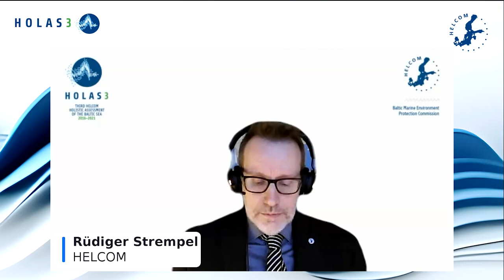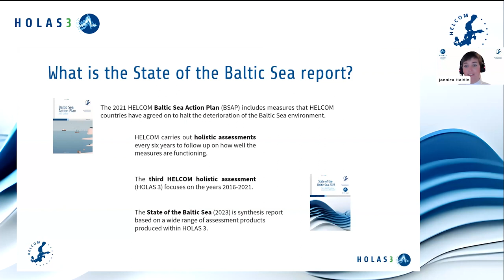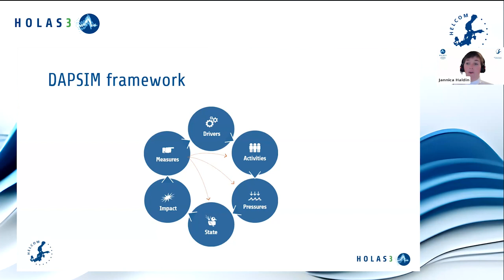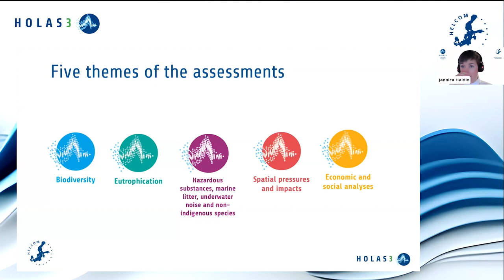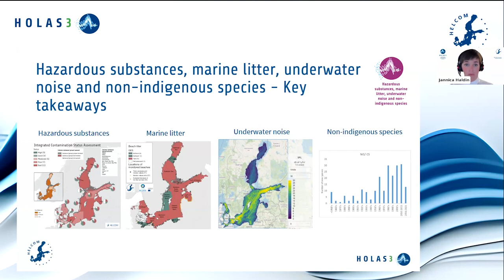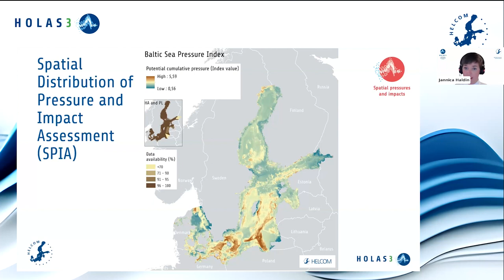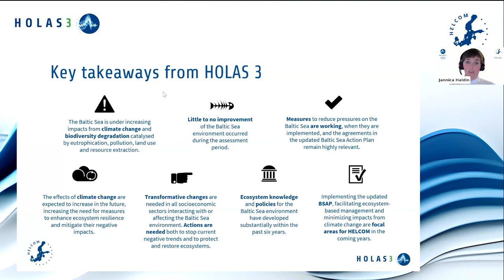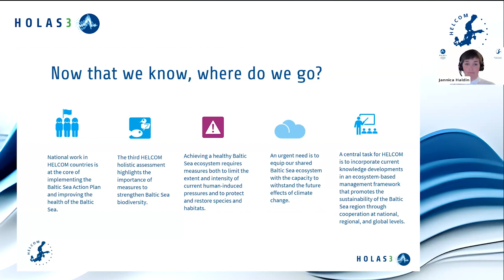Report launch webinar: State of the Baltic Sea 2023 — Key results from HOLAS 3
The third HELCOM holistic assessment (HOLAS 3) provides a comprehensive overview of the Baltic Sea’s ecosystem health during the assessment period from 2016 to 2021.

HOLAS 3 covers a broad range of topics relevant to the state of the ecosystem, including environmental pressures, societal drivers and their effects on human well-being. The findings support environmental policy formulation and enable us to monitor our progress towards achieving the goals and objectives set out in the 2021 HELCOM Baltic Sea Action Plan.

This online event marks the launch of the State of the Baltic Sea 2023 summary report, which consolidates and integrates results from various assessment products from HOLAS 3.